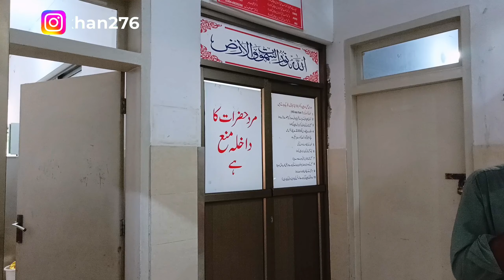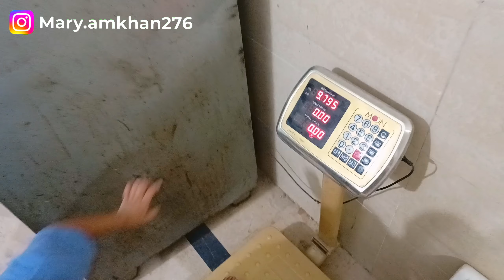EMERGENCY HOSPITAL JANA PARA 😌 | Phopo Ki SURGERY Krwani Par gayi 🏥 | Maryam khan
PAPA KI SURGERY KERWANI PAR GAI 😨 | Areeb & Ghar Walon Ka Reaction 😱

Sistrology.

EMERGENCY LAHORE WAPIS JANA PARA 😭 | Please Pray For Us ?

Sistrology

Mera Dant Kharab Hogaya 😢 | Dentist K Pas Jana Parha 😫
Hamary Ghar Shadi Function Hai ?? Ya Koch Or...?😀😜
NAND KO EMERGENCY HOSPITAL LY K JANA PARA 🤕 | Zainab Night Stay K Lea Ghar Ai 🤯
Story Of women With 2 Marriages || Deikhoo Tv
@SamayraNarulaOfficial Ka Nani House Mein Welcome | Vlog - 46 | Familyvlog |
Ahmad Ne Dosri Shadi Kar Li Dulhan Waly Kon Hain Abu Ne Dulhan Ka Bata Diya Nani Jan Ahmad Se Naraz
BIRTHDAY CELEBRATION🎉 😍 I Love You Baba 🥰 Vlogging Quit Or Continue? 🧐 Last Vlog
‏ Bhai brought his second wife home a